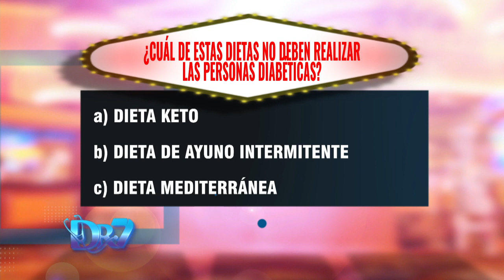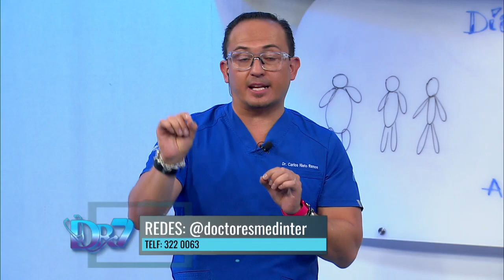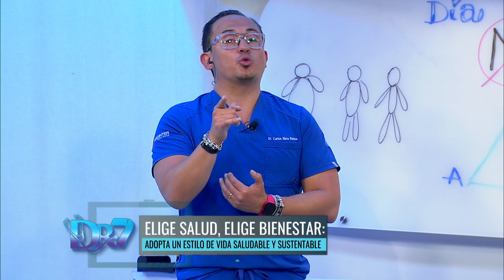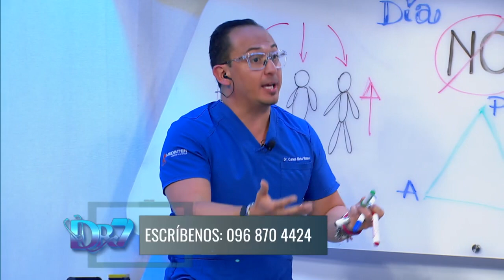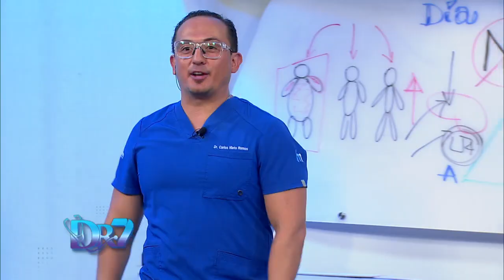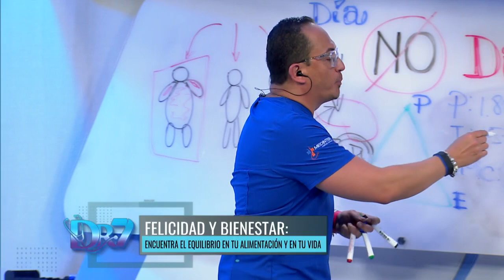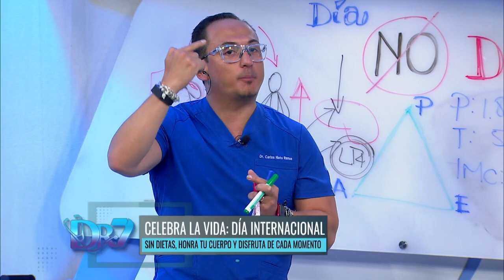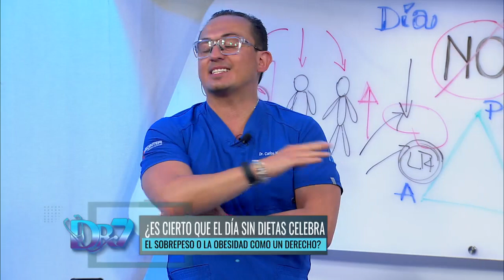DOCTOR 7 SALUD | DIETAS EXAGERADAS